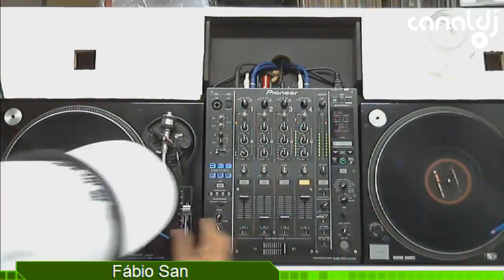DJ Fábio San - Eurodance, Sexta Flash - 11.03.2016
Set do DJ Fábio San - Eurodance, gravado e transmitido ao vivo no Canal DJ em 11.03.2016

01 - Bandido - I Drove All Night
02 - Colour - Heat Of The Night
03 - Outta Control - Sinful Whishes
04 - Ken Laszlo - Whatever Love
05 - Loft - Love Is Magic
06 - Surama K - Save Up All Your Tears
07 - Intermission - Six Days
08 - Ice MC feat. Alexia - Dark Night Rider
09 - Maxx - Get Away
10 - Definition Of Joy - Stay With Me 4 Ever
11 - 2 Raff - Don t Stop The Music